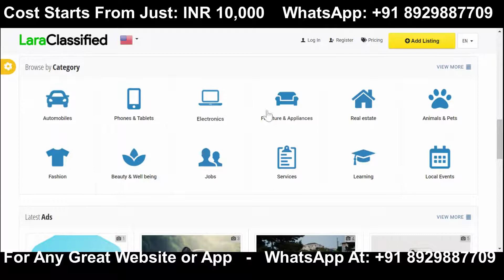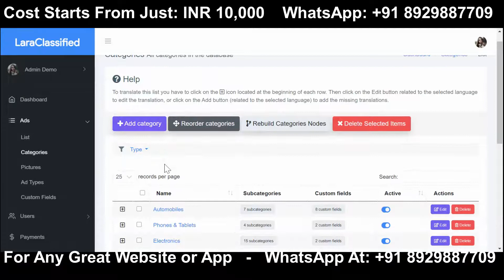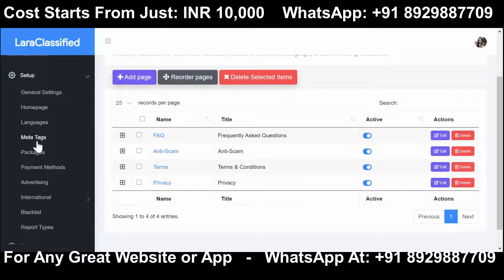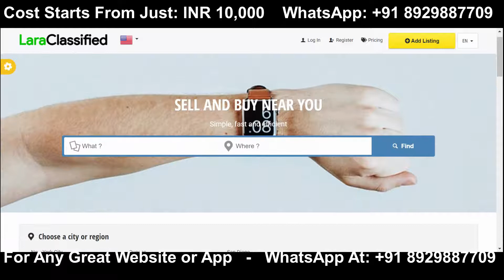2021 Startup Business Ideas: Start Your Online Classified Website/Marketplace and earn Millions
We Are Coding Lions.

Team of the World’s Best Website & App Developers: We work with all market standard technologies like PHP, WordPress, Angular, Node, React, Flutter, Vue.js, MySQL, MongoDB, and a lot more.

We can develop any Website or App that you can imagine about. We can help you in developing masterpiece solutions which will help you in winning this world and to get outstanding results.

So no matter what is your requirement we can always help you with the same. Coding Lions is the best website and app development company which is mainly based in India. At Coding Lions we develop websites and apps with the latest technologies. We have great hands-on and several latest programming languages. We are experts in developing Shopping or E-commerce Websites, School Management Websites, College Management Websites, Gaming Apps, Personal Websites, Business Websites, Cab Booking Websites, Food Booking Websites, and websites in 10s of different domains.

Along with the websites we provide free tech support for three months; we also provide free VPS hosting so you can be sure about your work.

We can help you in building the exact solution that you want and can help you in winning the virtual race.